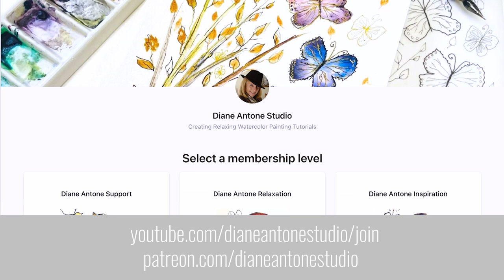Mark Making over Easy Loose Watercolor Backgrounds and how to create a Reverse Coloring Book!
In this video, you'll learn how to paint loose watercolor backgrounds for fun and relaxation. Using just a few simple techniques, you can create beautiful, abstract backgrounds that are perfect for a DIY reverse coloring book. Follow along as we demonstrate how to make these stunning watercolor backgrounds, and then see how easy it is to turn them into your own reverse coloring book pages. Whether you're an experienced artist or just starting out, this tutorial is a great way to explore the world of watercolor painting and create something truly unique and beautiful.

Materials:

Kuretake Art Nouveau set on Amazon US

Sax 80lb Sulphite paper

00:00 Introduction
00:34 A bit about reverse coloring
03:29 Painting Page 1
06:34 Painting Page 2
09:24 Painting Page 3
11:26 Looking at the results
13:38 Reverse Coloring a page
23:40 More example pages for your inspiration

Are you ready to take your watercolor skills to the next level? I'm here to help! In my tutorials, I'll show you how to paint beautiful, simple pieces step-by-step and in real-time. With practice, you'll be able to make bookmarks, greeting cards, and even ambitious landscapes! So let's get started--your watercolor skills will be improving in no time!

Get BONUS CONTENT!

and download FREE traceable sketches for ALL my painting tutorials

SUPPLIES

About my brushes
I buy my favorite brushes from Drawell. They are handmade in Japan. Drawell will ship readily to anywhere in the world. The prices on their website are in Japanese currency but if you send Mr Maeyama an email he will give you prices in other currencies. The brushes I use are the Golden Nylon Series 11-2, and I use mostly sizes 7or 9 and 10 and 13.

FAVOURITE SUPPLIERS